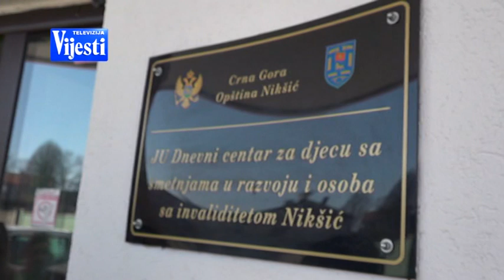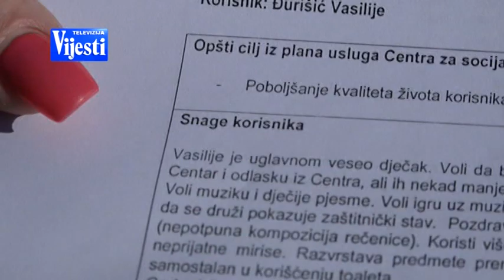DNEVNI CENTAR I DJECAK